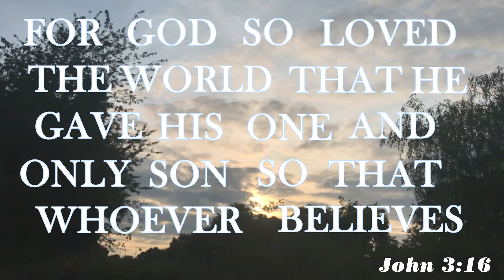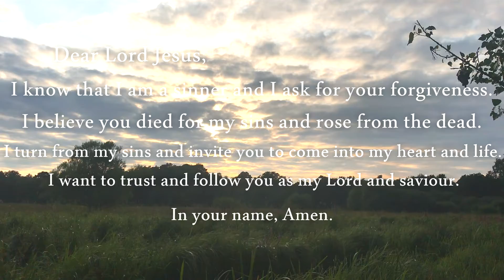CHRISTIANITY STARTER PACK #3 | Your Biggest Decision...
Part 3! Your BIGGEST decision! We've heard about what God has done for us but now it's time for us to respond...

We are from Meadow Way Chapel and I'm the youth worker, Gemma - Hi!